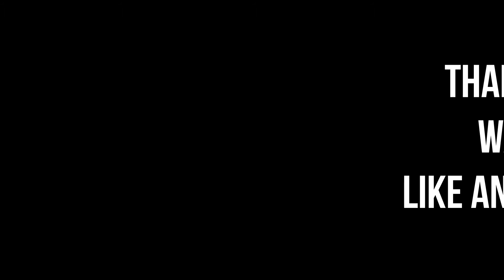ONE LAST SONG BY A.I